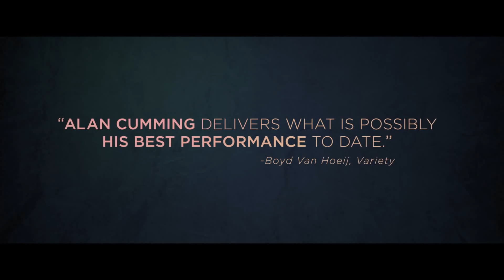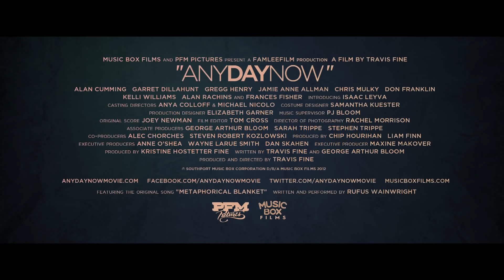Any Day Now - Official Trailer